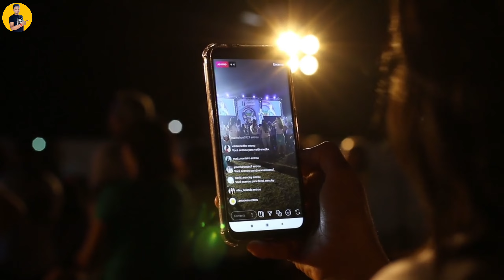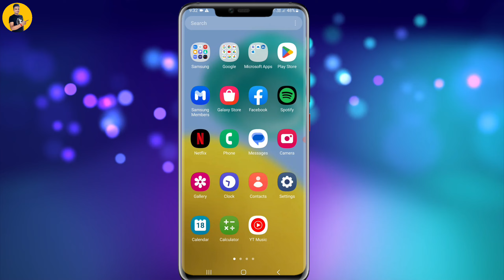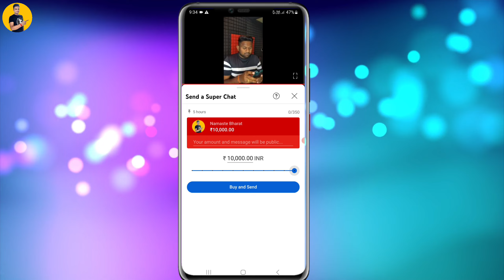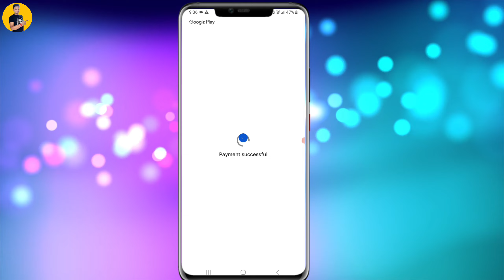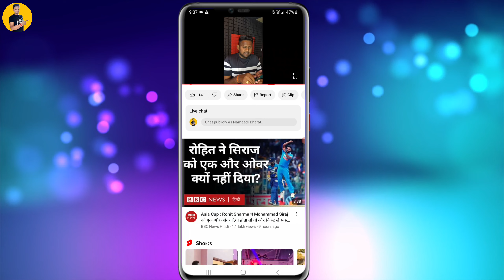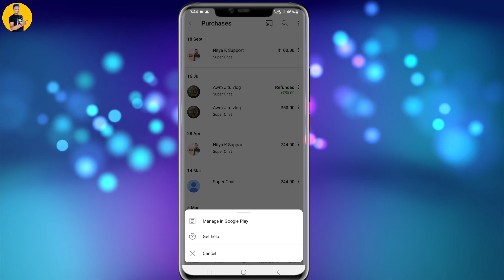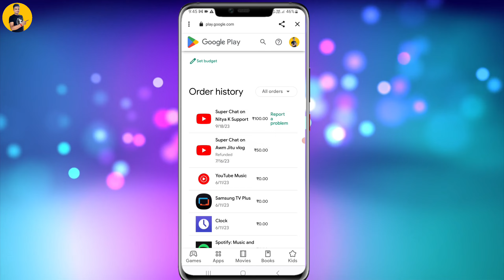Super chat kaise kare | super chat kaise kiya jata hai | how to refund superchat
Hello Guys
Mera Naam Yogesh Hai or Aap Ka Sawagat Hai Mere Youtube Channel Namaste Bharat Par
Dosto Aaj Ki Video Me Aap Ko Bataya Hai Ki Hum youtube live stream par super chat kaise karenge or kiya hua super chat kaise refund kare apne mobile par. Sirf 5 minute me refund kar paise aap ke account me aa jayega.
dosto jab youtube ke LIVE section par click karte hai ho waha us time par joh live hota hai us ka chennel hum ko dikh jata hai or hum us ke channel par jakar live steam ko join kar lete hai waha par hum se kuch code number diya jata hai agar humara code first aa jata ha toh live steam host kare wala humare channel ka link de deta hai or waha live stream par jitne bhi audition hoti hai woh humare channel par click kar ke humare channel ko subscriber kar lete hai or humare channel ke subscriber increase ho jaate hai
aaj kal hum dekh rahe hai ki bahut se youtuber online live stream kar rahe hai jis se un ka watch or kuch money earn ho rahi hai second line me aap se is par hi baat kare wala hu ki live stream par hum super chat send kar ke bhi apne subscriber increase kar sakete hai hum yaha par super chat amount me 20 rupee se 10,000 thousand tak send kar sakte hai or super chat karene se bhi hum apne chennel ko live stream par check kara sakte hai ki humara thumbnail kaisa laga hai or humara banner thik hai ya nahi or bahut kuch humara description kaise lika hai etc.
kabhi hum galti se super chat kar dete hai agar kabhi yesa ho jaaye to super chat ke amount ko kaise wapas apne account me laaye sirf 5 minute me